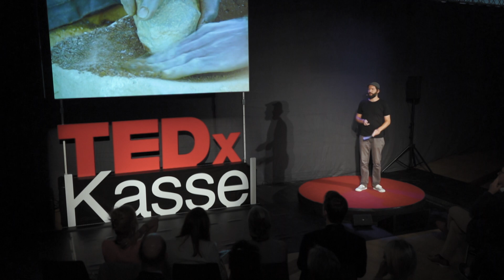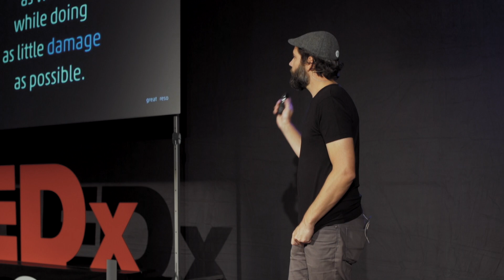Shift happens – about social business, letting go and coming home | Carsten Waldeck | TEDxKassel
Wir leben in der Zeit der großen Veränderungen. Wie diese Veränderung sich genau gestalten wird hängt davon ab von welchen Werten wir uns leiten lassen. In seinem Talk plädiert Carsten dafür, dass wir uns von einem engen Wertebild der Gewinnmaximierung hin zu einer Sinnmaximierung entwickeln.

We live in a time of great transformation. How this transformation will look like depends on the values we choose to be guided by. In his talk, Carsten advocates for a shift from the narrow mindset of profit orientation to an inclusive mindset of purpose orientation.

Osman DiFyeli

David Heymann

Cello performance
Christine Kim

Arrangement
Nancy Li In 2014 Carsten Waldeck and his brother Samuel founded Shift GmbH. The company designs and produces fair and sustained Smartphones, which can be easily repaired by customers within seconds. They decided that 100% of the company's profit will be donated to different social and sustainability projects. Thanks to them, it has never been easier to buy high-end products, while supporting good causes and strengthen the region of Northern Hesse. This talk was given at a TEDx event using the TED conference format but independently organized by a local community.